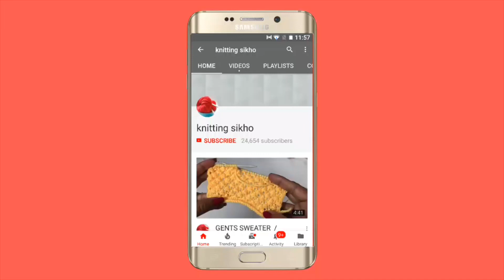Baby sweater cardigan sweater design